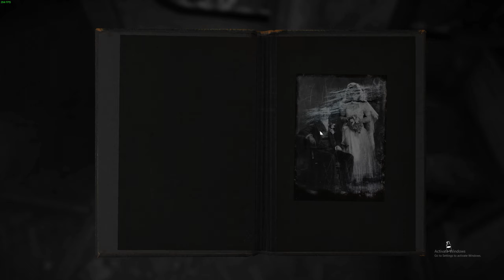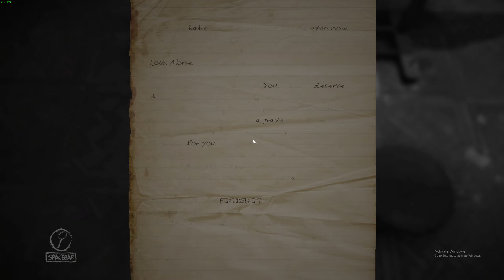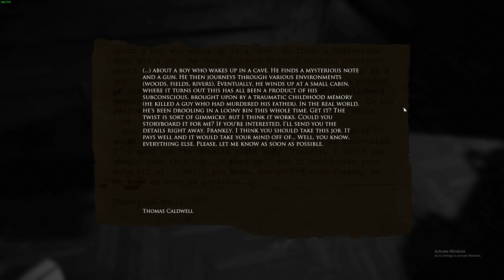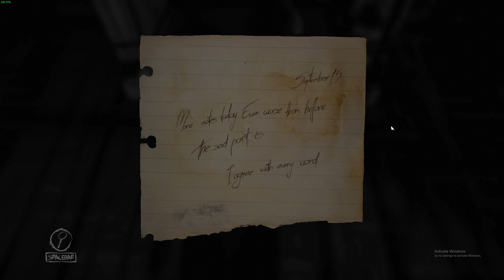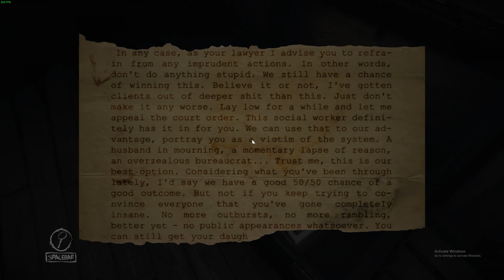Layers of Fear, No Commentary - Part 4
Layers of Fear Part 4. The game has really stepped up a gear now. The music and atmosphere are intense. Genuinely felt scared at some points. Let me know which parts stood out for you in the comments!